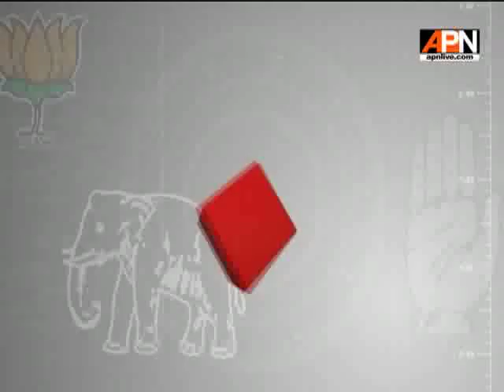APN News election special Program: Ballot Box Meerut